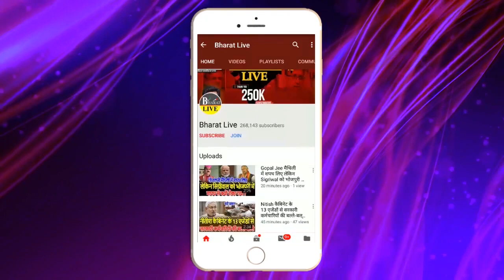Shahabuddin-Rajdev मामले में नया मोड़! गवाह कालीचरण का बड़ा खुलासा!